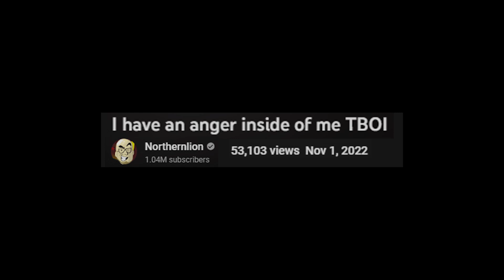Northernlion Career Suicide!!!